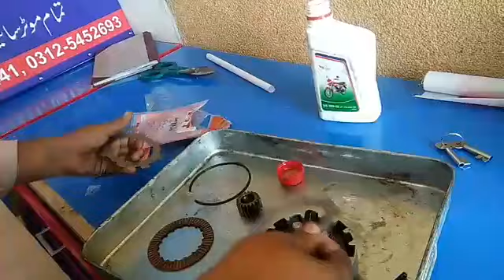How To Change Motorcycle Clutch Plates (Urdu/Hindi)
About  Tech Advice
Description
Hello Friends,

I created this channel with the aim to help you to learn Computer Tips and Tricks,Electrical or Electrical wiring ,Motor Mechanics,Blogger ,WordPress, and other technical things.
Channel  Managed By: Muhammad Waqas & Faisal Kareem